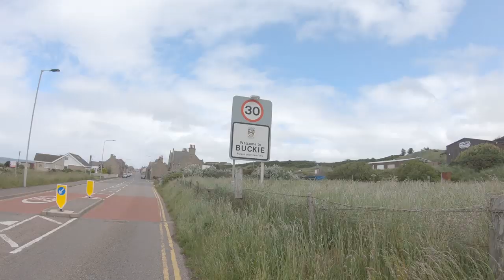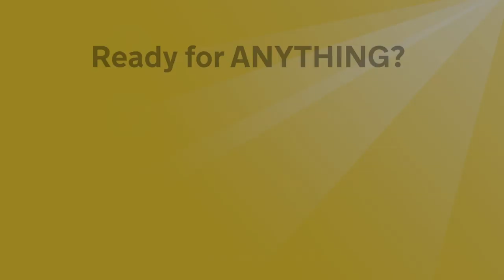BAREFOOT BRITAIN: Episode 8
Featuring: Allan the Welder, amazing trees and some pesky reeds!

**Part of a series documenting a 2,620 mile (100 marathon) barefoot run through Britain from June to November 2019 - Supported by The AA Careers**